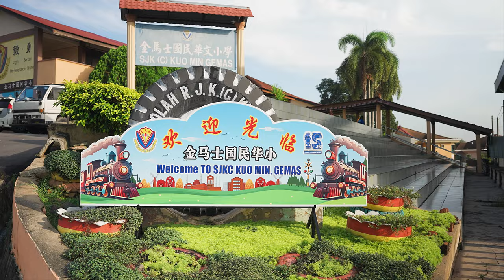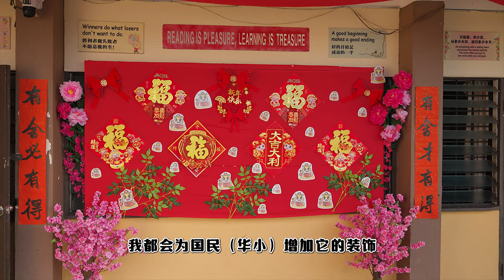2025新年歌 - 森美兰金马士华小《有舍必有得》校园贺岁MV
【歌词】
词曲：郑斌彦
今天 我要唱首歌
一首 祝福你的歌
愿你能 幸福快乐
好运永远围绕着

人生 就像一首歌
有人唱 有人在和
最重要 平安喜乐
要珍惜每一刻
把快乐传给每一个

有舍必有得
有舍必有得
春暖花开就在这一刻

有舍才有得
有舍才有得
走过的路 一切都值得

有舍必有得
有舍必有得
坚持梦想 我不怕坎坷

有舍才有得
有舍才有得
祝福你能永远的快乐
有舍有得

今天 我要唱首歌
一首 祝福你的歌
愿你能 幸福快乐
好运永远围绕着

人生 就像一首歌
有人唱 有人在和
最重要 平安喜乐
要珍惜每一刻

有舍必有得
有舍必有得

有舍才有得
有舍才有得

有舍必有得
有舍必有得

有舍才有得
有舍才有得
祝福你能永远地快乐
有舍有得

有舍必有得
有舍必有得
失去也许是一种获得

有舍才有得
有舍才有得
感恩所有珍惜每一刻

有舍必有得
有舍必有得
平安健康 已经是获得

有舍才有得
有舍才有得
有舍有得

祝福你能永远地快乐 有舍有得

2018年，郑斌彦为了追求更有价值和疯狂的人生，决定辞去记者工作，成立个人创作室BINGYEN STUDIO。如今郑斌彦不仅仅是一名YouTuber，同时也是一名创作歌手和导演。

 代表作品：《马来西亚男孩》《新年兔兔兔》《龙龙的新年》《有舍必有得》《月亮圆来团圆》等。